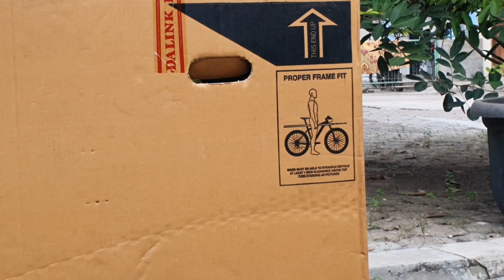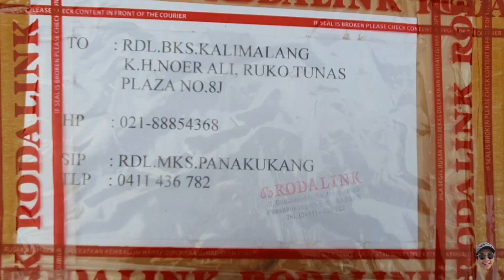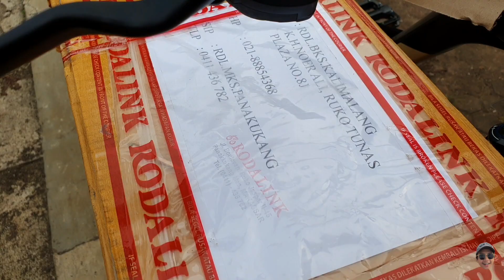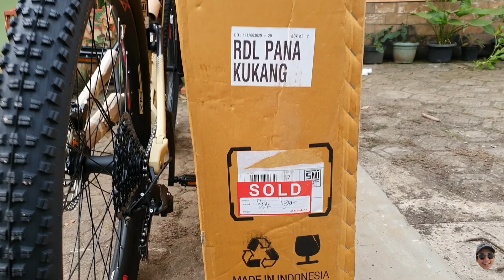NEW BIKE DAY...AKHIRNYA SEPEDA GHOIB TIBA DIRUMAH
Akhirnya gue dapet sepeda yang gue mau. Setelah beberapa minggu kemarin gue cari dan telpon toko toko sepeda gede dari jakarta - Bandung ga ada yg punya stock sepeda ini. Senang sekali rasanya hahahaha